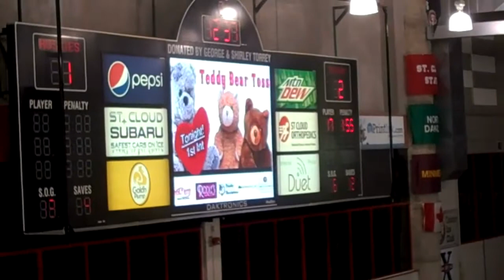2011 SCSU Hockey Teddy Bear Toss on Dec. 3 at the NHC in St. Cloud